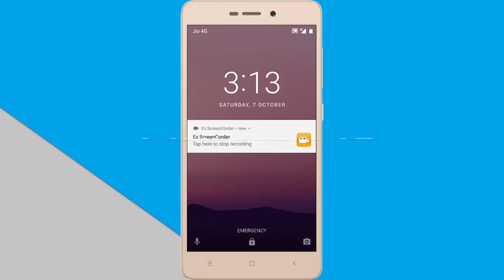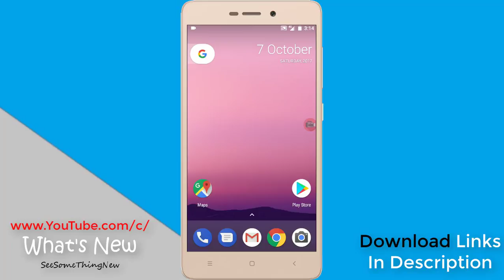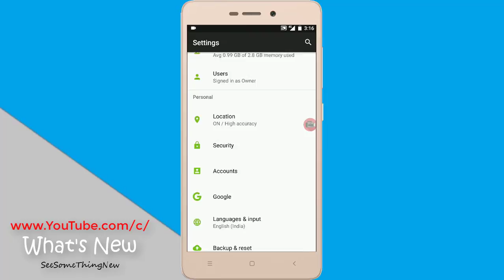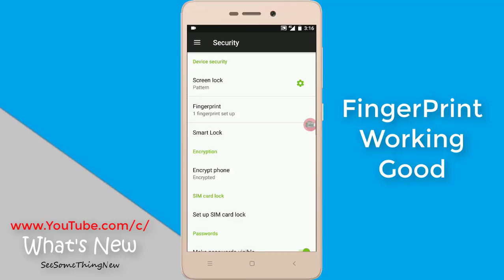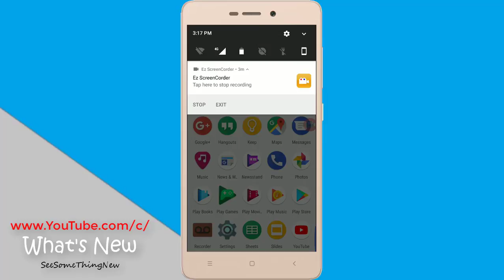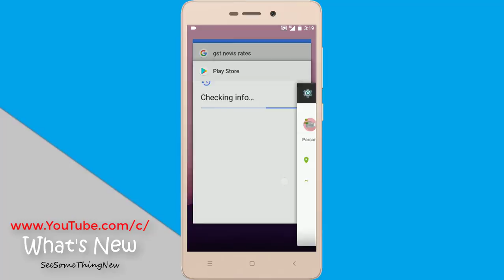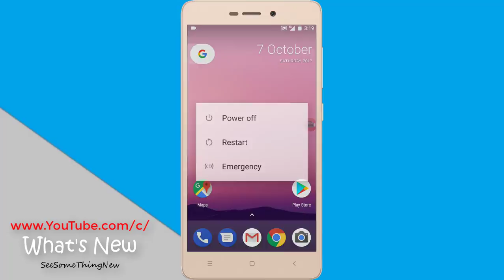JANCOK OS 7.1.2 [JOS] ON REDMI 3S/3X/3S PRIME/PLUS FULL REVIEW & ROM DOWNLOAD LINKS 2017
WHAT'S NEW

Some Content Tekken From:~